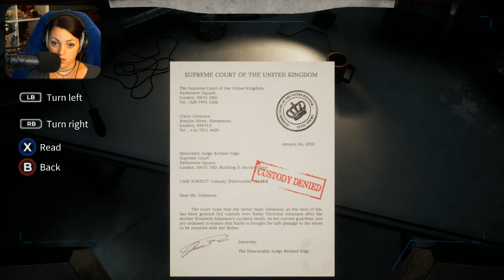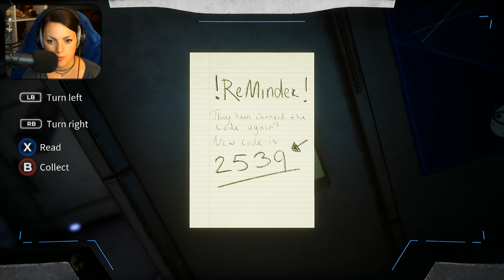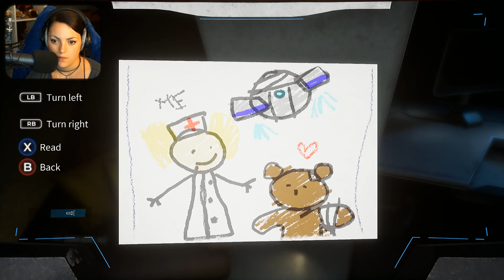Deliver Us The Moon, Part 1